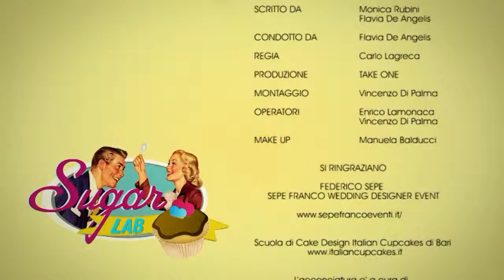Federico Sepe Cake Designer Napoli sugar lab puntata 14